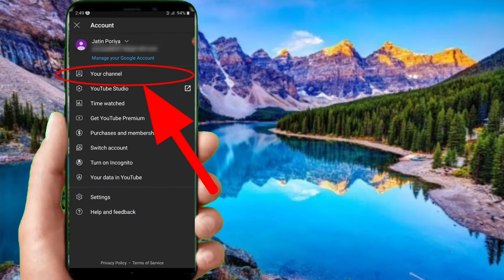How to Create a YouTube Channel in Mobile 2021 mobile se youtube channel kaise banaye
Hello I'm Jatin Poriya How to Create a YouTube Channel in Mobile 2021

   is video me aap dekhenge ki mobile se youtube channel
kaise bnaye. how to create a youtube channel in
mobile in hindi 2020. Youtube par aapne bahut sare
video dekhe honge jo youtube channel bnana sikhate
hai lekin sab aadhi adhuri baat hi btate hai lekin main
aap logo ko youtube ka basics se lekar advance tak
sab sikhaunga. ye part 1 hai jisme gmail id bnana aur
youtube channel create karna aur logo bnana etc aap
sikhenge

tags: how to create youtube channel in mobile in
hindimobile se youtube channel kaise banaye.youtube
channel kaise banaye,how to create a youtube
channelnew youtube channel kaise banaye,create
youtube channel,make a youtube channel,mobile me
youtube channel kaise banaye,.youtube channel create
2020 hindi,ishan monitor.create youtube channel by
ishan.youtube by ishan,logo kaise banaye mobile
seyoutube channel art kaise banaye mobile se,youtube
channel kaise shuru kare
Queries Solved

So I hope All your Queries Solved Through This Video
but still if you have any query regarding Instagram Reels
Keep Supporting me So I can Continue to provide you
with free content each week!!